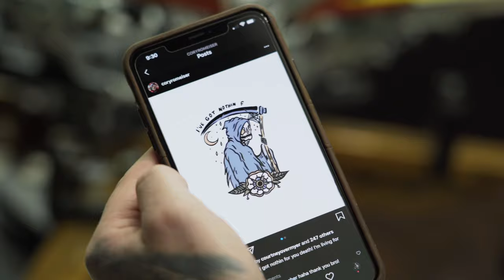Don't Be Scared To Print With Water Base. Be Prepared.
Water Base Printing can bring big value to your print shop.  To some it's intimidating, but if you've got the right water base printing set up, it's a breeze.  Literally! The key to curing water base ink is the evaporation of the water itself.  When Golden Press Studio got in their new Riley Hopkins Forced Air Flash Dryer it made flashing simple.
It works wonderfully for both plastisol and water base printing as the air being pushed through creates a heat curtain that pushes all the way to the edge and distributes for more evenly (bigger sweet spot to flash).  While it helps with moving away WB vapors, it does the same with moisture coming off the garment (cotton).  This helps to heat more evenly. It's also more stable in areas that have a slight draft.

Want to learn more about Water Base Printing, check out our free course

SCREENPRINTING.COM RESOURCES

Sign up to get texts about the latest news on sales, education, and new products. Text
JOIN to 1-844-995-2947. (Standard rates may apply. Please contact your carrier for more information.)

ABOUT SCREENPRINTING.COM
ScreenPrinting.com is where printers can conveniently find their favorite high-quality brands of equipment and supplies, such as Riley Hopkins, FN-INK, Baselayr, & Sgreen. Screen Printers can also earn points from each and every purchase through ScreenPrinting.com to be used for future orders of equipment and supplies. Enough about us... this is about you, you ready to get printing?